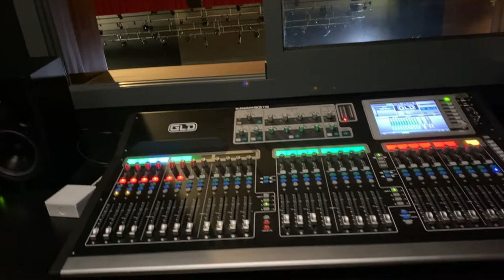SPAA Virtual Tour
Be part of SPAA’s theatre revolution.
Be a new creative citizen of the future.
Be part of creating a new history.

Full-time, degree programmes available in: Production Arts; Musical Theatre; Acting; Dance.